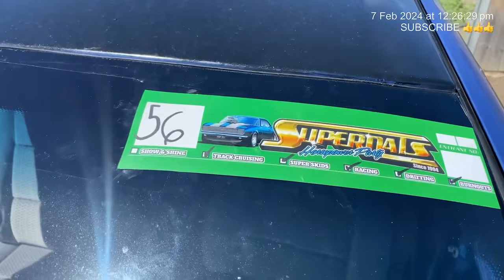Ba Falcon upgrades after burnouts did not go to plan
Ba Falcon budget built upgrade time for go fast parts